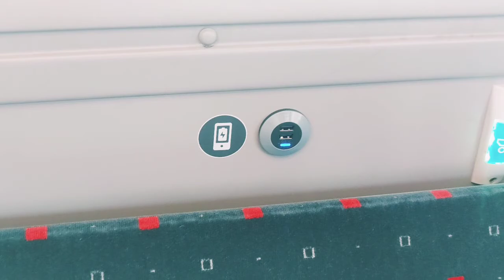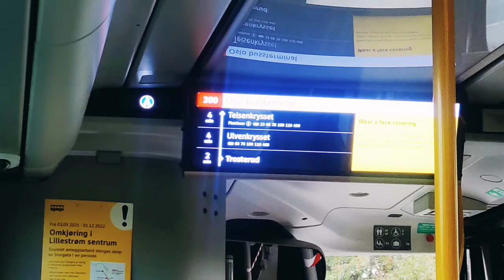Inside Bus in Norway|Bus Tour 🚌🇧🇻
1like-Big support
1subscribe -Biggest support ❤️